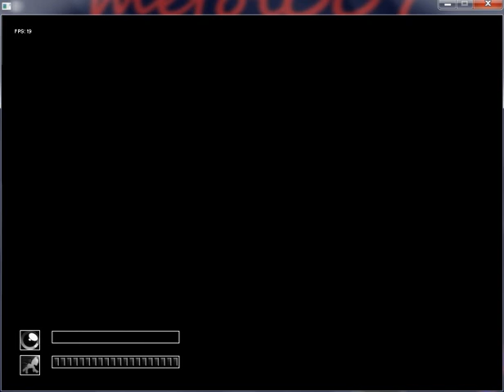SCP mt little foundation e3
likes and subs are very appreciated

i run into the mobile task force and have a few disagreements with them. i get shop time after time and cheesed by pinky at the same time